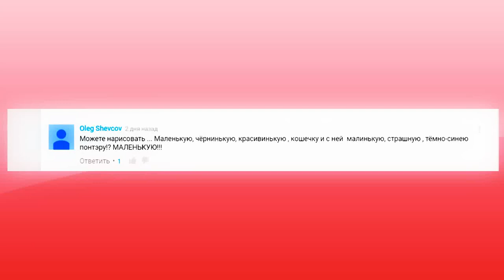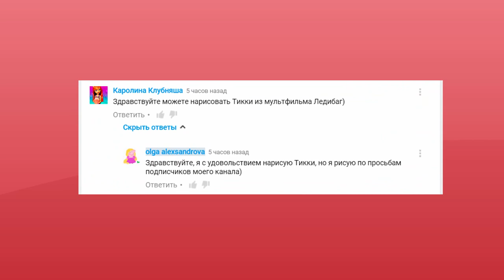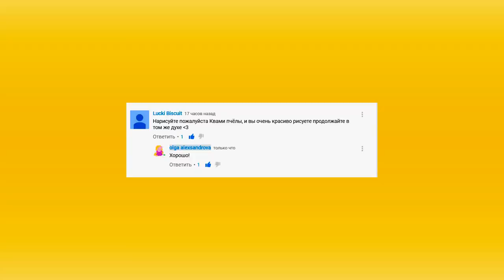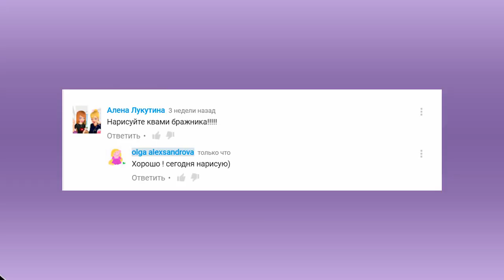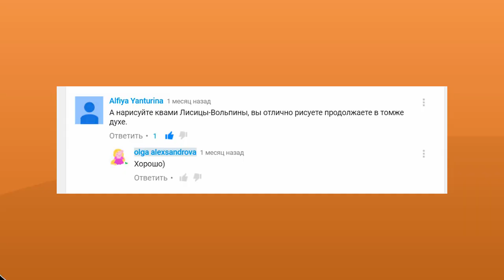MIRACULOUS Drawing Kwami Как нарисовать Все Квами из Леди Баг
MIRACULOUS LADYBUG Drawing Kwami PLAGG Tikki Volpina Kwami hawk Как нарисовать Плагг Кота Нуара Тикки Квами Павлина Квами Пчелы Квами Бражника Квами Вольпины
Акварель, пастэль сухая, белила из гуаши и карандаши или фломастеры обводить - рисовала на акварельной бумаге
Watercolors, pastels dry, white of gouache and pencils or markers to trace - painted on watercolor paper